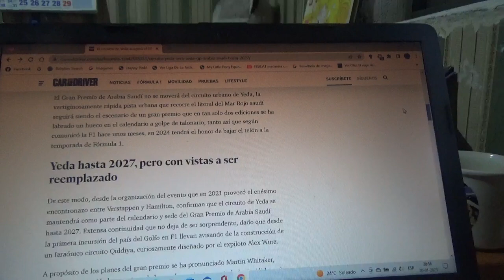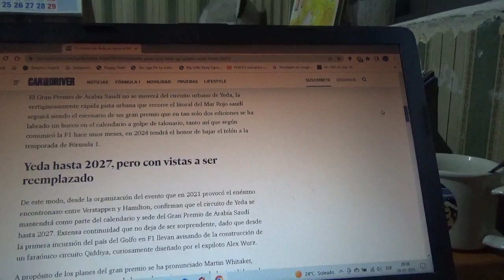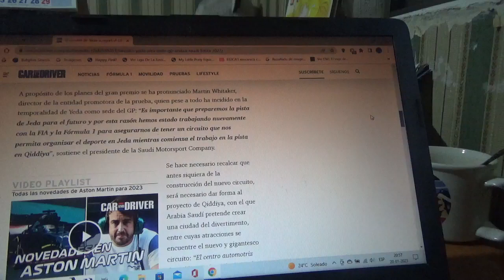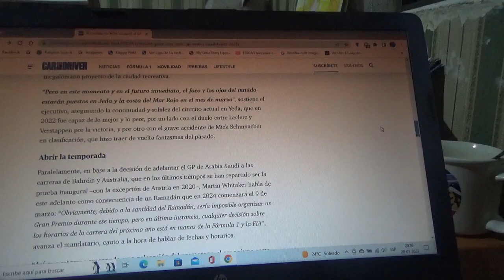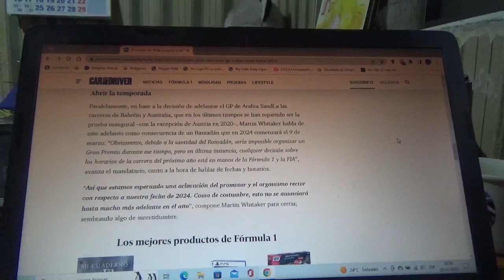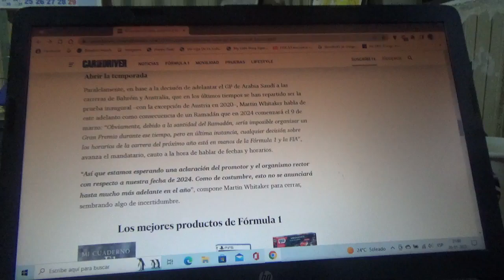Yeda sede oficial del GP de Arabia Saudí hasta la Temporada 2027 de F1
Desde la organización de este evento se confirmó la continuidad del famoso y rapidísimo trazado callejero mientras pronto se iniciará la construcción del nuevo circuito Qiddiya